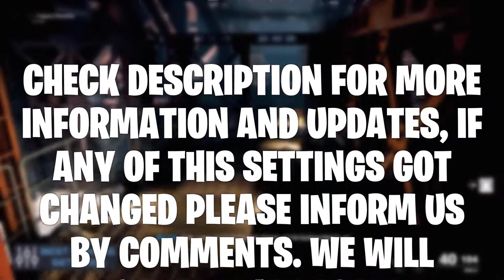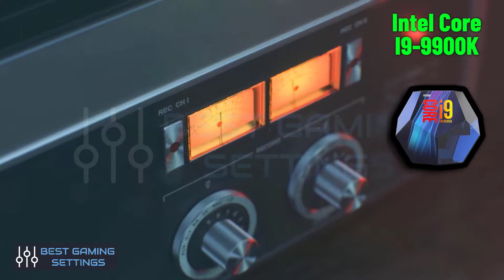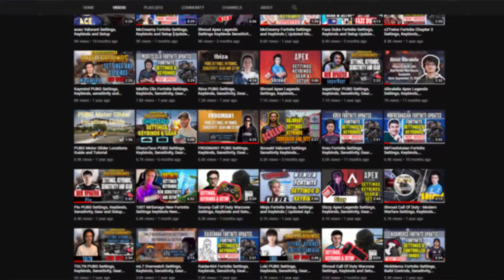POW3rtv Black Ops Cold War Settings Keybinds and Setup New Update 2021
POW3rtv Black Ops Cold War Settings, Keybinds and Setup POW3rtv Gaming
Check out POW3rtv new settings and POW3rtv Black Ops Cold War settings. Also POW3rtv COD keybinds and more. POW3rtv sensitivity and POW3rtv setup. Also listed below are links to his gaming and streaming setups. Don't miss any updates as we do all the research and updating for you.